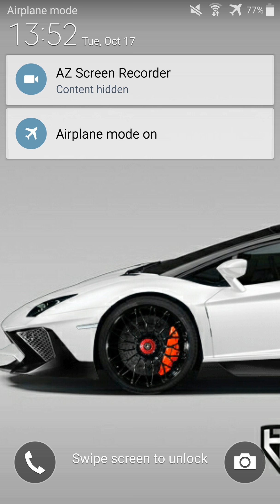Claah Royale Special Event || Clash Royale 2v2 Challenge || Clash Royale 2v2 Battle